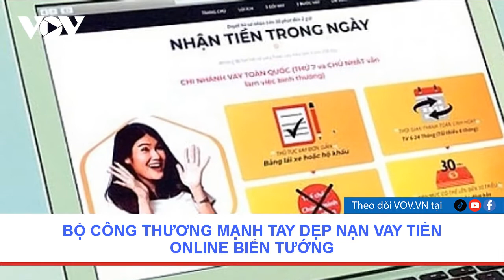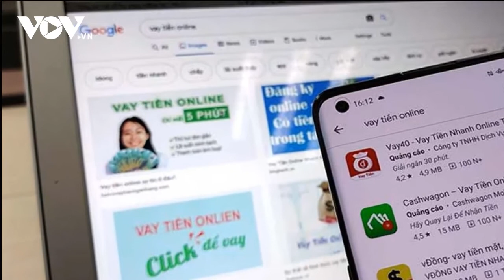Tin tức kinh tế 24h hôm nay 17/10 | Dân Hà Nội xếp hàng thưởng thức món 'xe tăng lội nước'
Người Hà Nội tò mò tìm thưởng thức món bọ biển; cảnh báo rủi ro thương mại hàng xuất khẩu;…là những tin kinh tế đáng chú ý.

37 Bà Triệu, Hoàn Kiếm, Hà Nội, Việt Nam